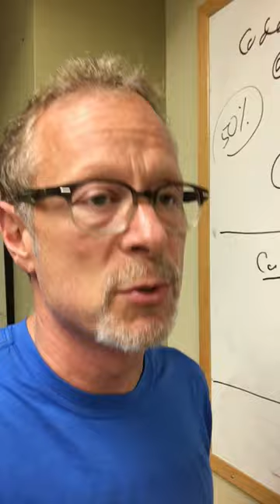Standing in a Canoe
When is "not following the rules" ok? check it out at AIMEairway.ca